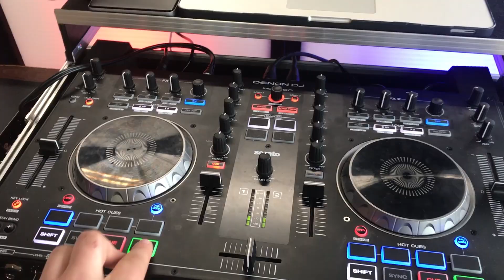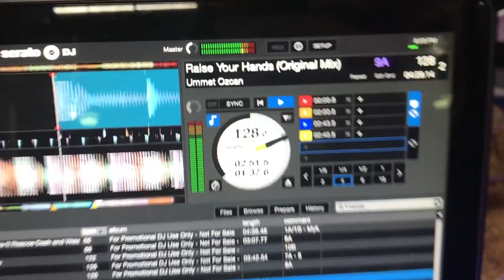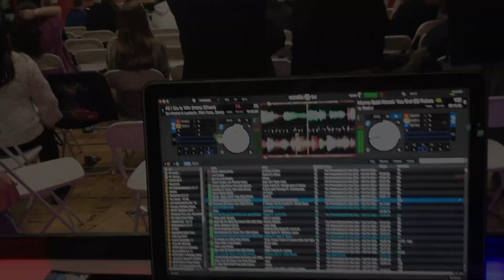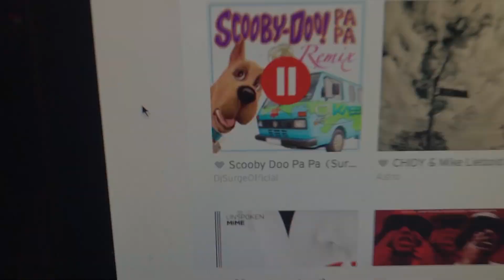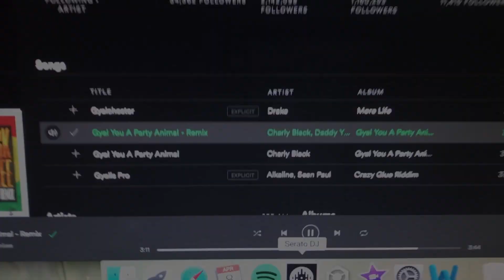GOLDEN GLOVES! DJ Gig Log #92 4/7/18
Back to Finest Fitness in Patchogue, NY for the Golden Gloves Road to Madison Square Garden with Vargas Boxing.